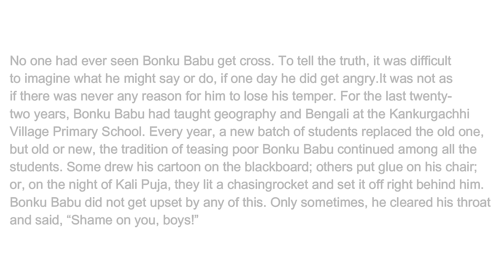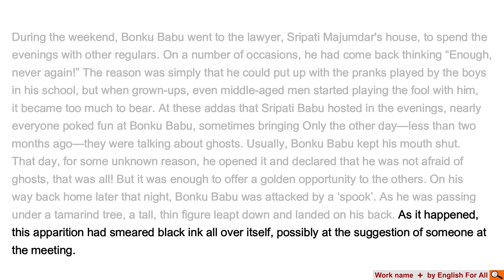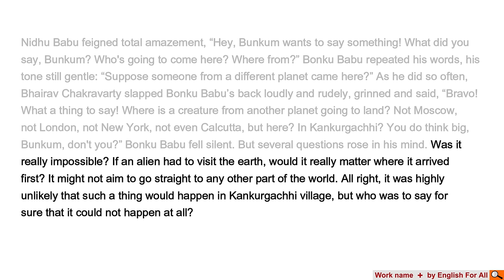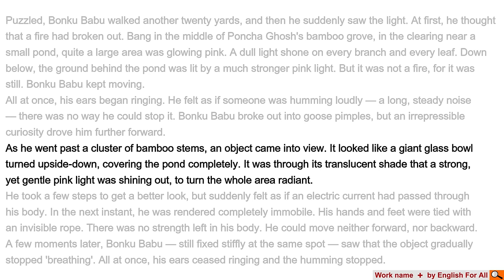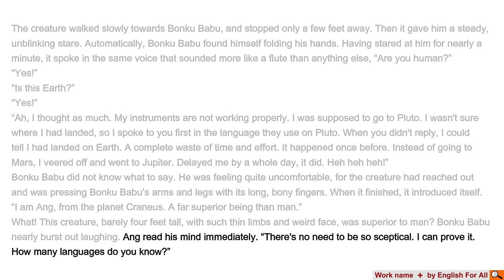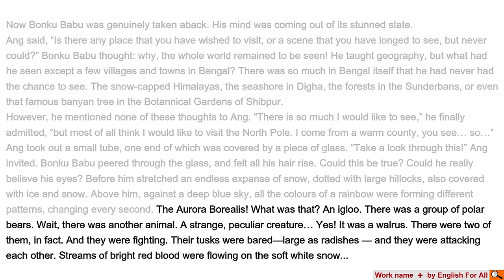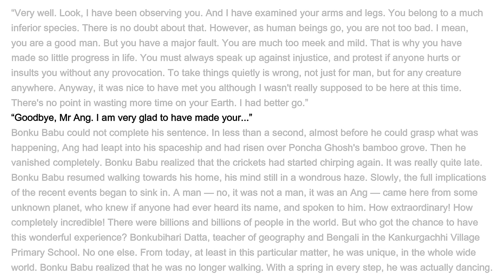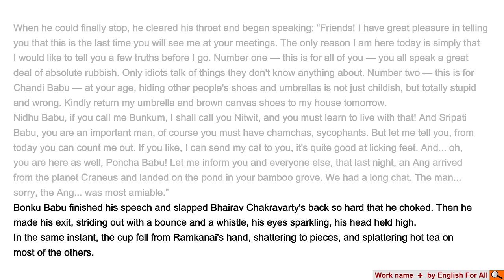Bonku Babu's Friend - Line by Line explanation | ICSE Class 9 English Treasure Chest | Satyajit Ray